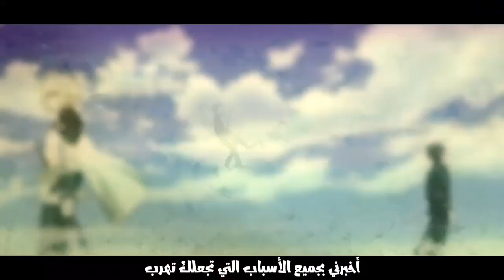Cadmium - Be With You ✿ مۘــٿــڕچۚــمۘــۃ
➥ Anime:
Tokyo Ghoul

➥ GAMES:
Ace of Arenas - Maescia
AC 2
Bladebound
Dark Avenger 3
Dead Island 2
GTA 5
Heroes of Incredible Tales
Kritika
Mirror's Edge
Game, jjjXD3.48 - Fantasy World - Video Game Cinematic Trailers 1080p HD
ProjectTL Official Gameplay Trailer First Look (MMO 2018)

➽Song: Cadmium - Be With You (Lyrics) feat. Grant Dawson

0:00  ● 3:13

▬▬▬▬▬▬▬▬▬▬▬ஜ۩۞۩ஜ▬▬▬▬▬▬▬▬▬▬▬▬▬▬
▬▬▬▬▬▬▬▬▬▬▬ஜ۩۞۩ஜ▬▬▬▬▬▬▬▬▬▬▬▬